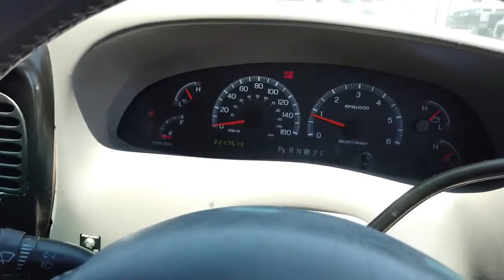2002 FORD F150 Brisbane, Gold Coast, Ipswich, Archerfield, Moorooka, QLD 9102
Used 2002 FORD F150 available in Archerfield, Queensland at Wholesale House. Servicing the Brisbane, Gold Coast, Ipswich, Moorooka, QLD area.

Wholesale House
730 Boundary Road